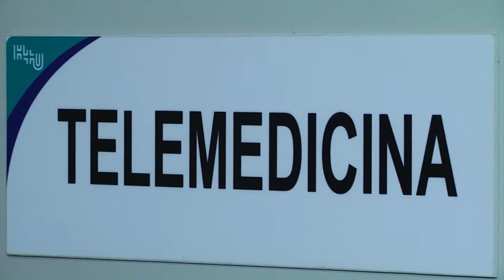Resumão da semana - 18 a 22 de fevereiro de 2019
Confira tudo o que rolou no JornaldaUFU nesta semana!